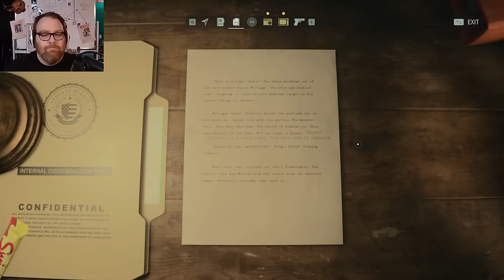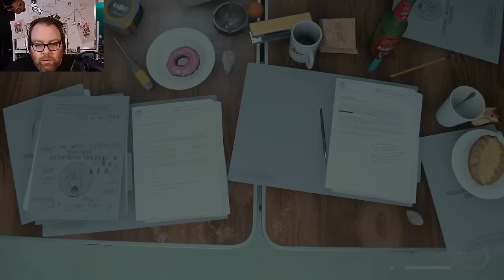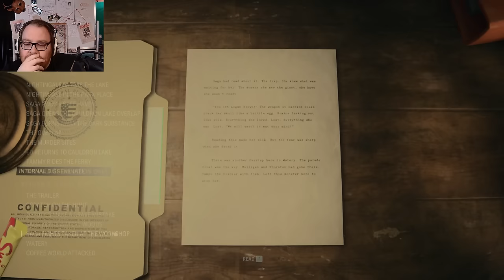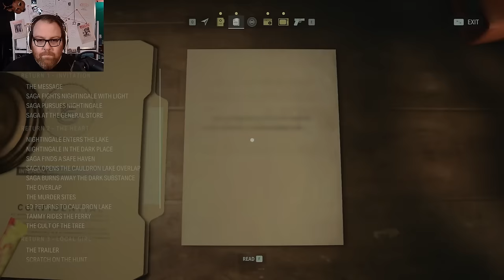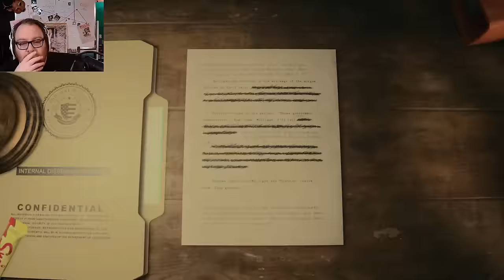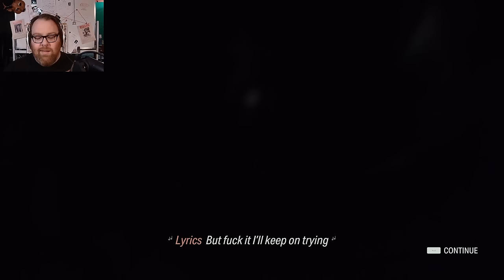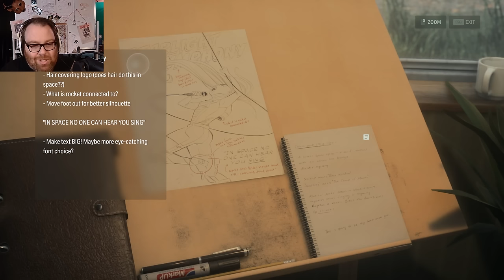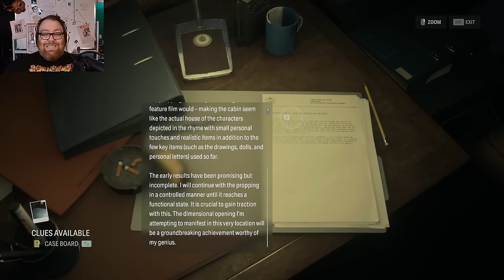Alan Wake 2 - Part 6 - Dark Presence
After 13 years, Alan Wake returns and with him a whole new adventure - one that may feature the entire Remedyverse! I AM SO EXCITED FOR ALAN WAKE 2!!!

Buy Alan Wake II here!

Alan Wake 2 marks Remedy Entertainment’s first foray into the survival horror genre. Ritualistic murders in a small town. A writer trapped in a nightmare. An FBI agent looking for answers. Two realities. Two hero characters. One horror story that wants them dead.

Check out the main channel ►► @jessecox

• Cox Omnimedia:
Founder/Executive Producer: Jesse Cox
Production Team: Alejandro Rios, Alex Del Campo, Kendra Matthews
Editors: Mari Locsin, Kristina Hays
Animation: Daniel Tan

• Send your fan mail to:
Jesse Cox